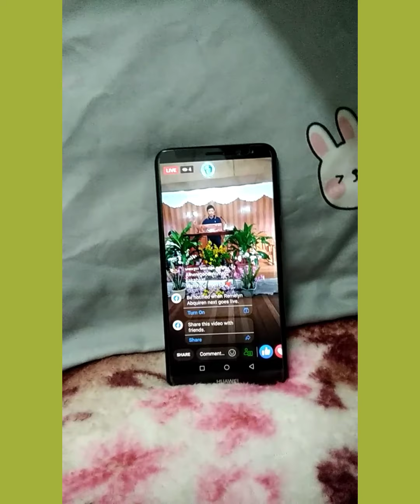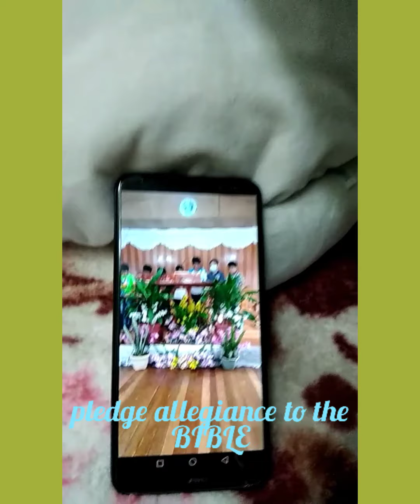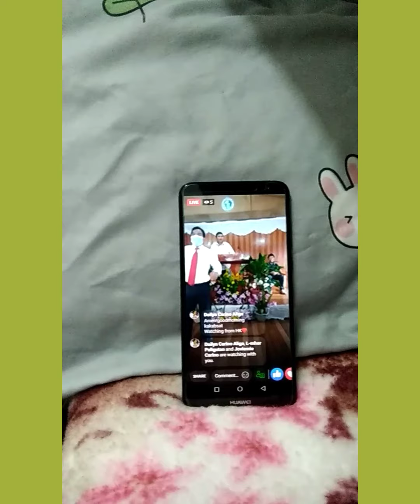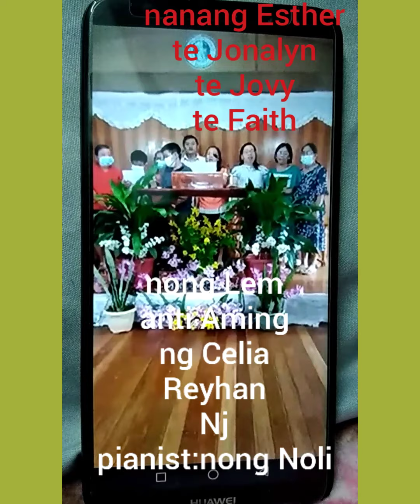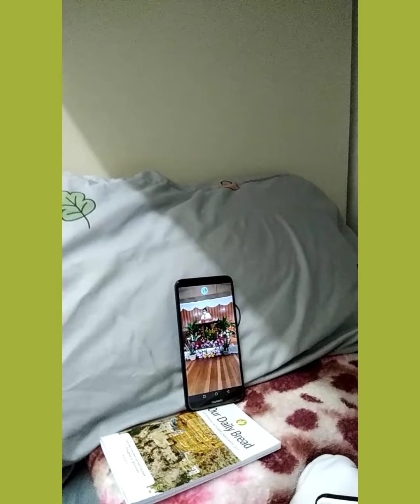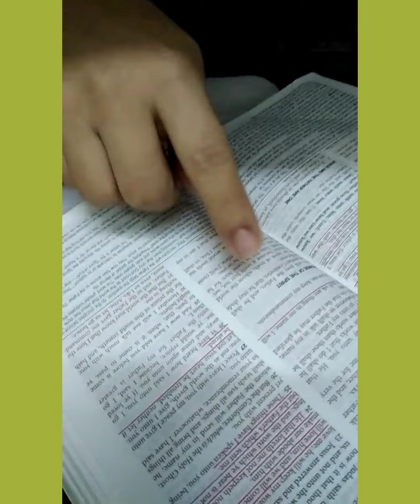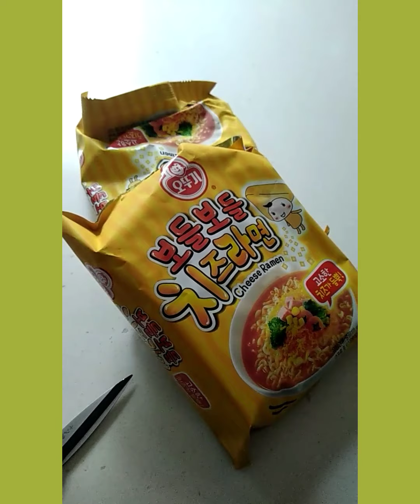DAHIL KAY COVID19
...maghapong nakakulong